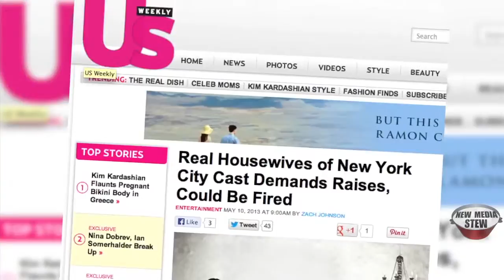REAL HOUSEWIVES OF NYC Want Raises, Threaten to Quit Bravo Show